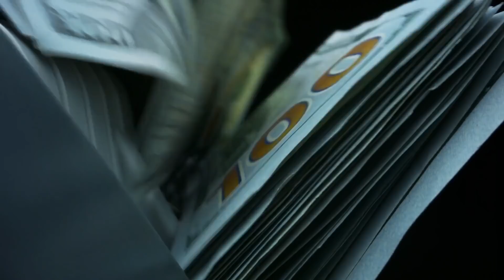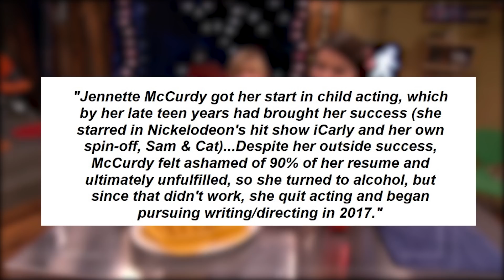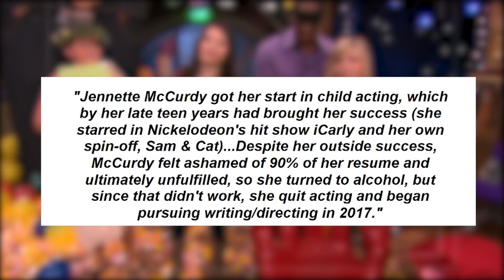Jennette McCurdy Speaks Out AGAINST The iCarly Reboot In Interview 2021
There's a lot going on in the world of television and movies and at times it can be hard to go and keep up with things. But everyone once in a while a new show or a returning show gets a lot of attention for one reason or another. And the show that's been getting that attention is that of iCarly. The beloved show from a bygone era (more or less) of Nickelodeon is coming back via the rebranded Paramount+. But while many are happy for the shows return in one form or another, there is a question that needs to be answered. Where is Jennette McCurdy? We'll break it down for you.

So what do you think? What do you think of this look at Jennette Mccurdy and why she's not likely to return to iCarly's reboot outside of MAYBE a cameo or special episode? Do you think that it's fair that Mccurdy feels this way? Do you feel bad that she went through so much at Nickelodeon? What do you think is going to happen to iCarly's reboot without her?